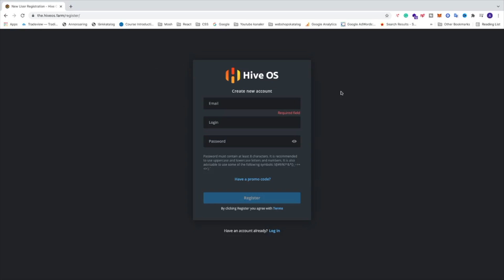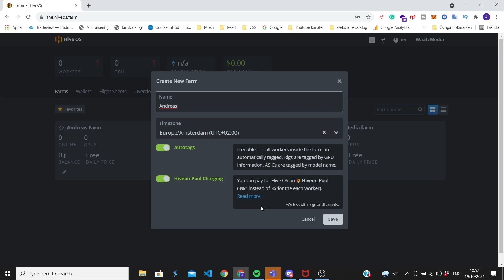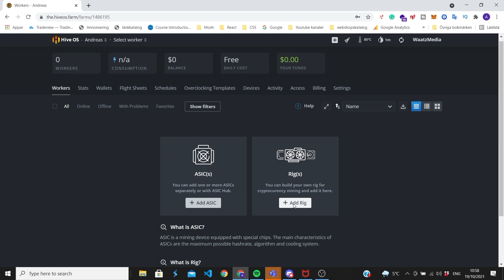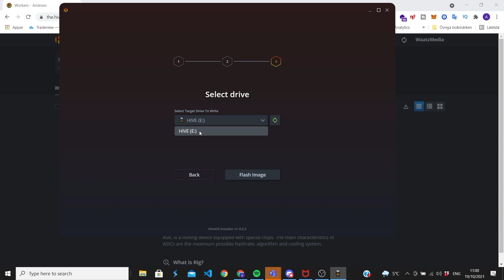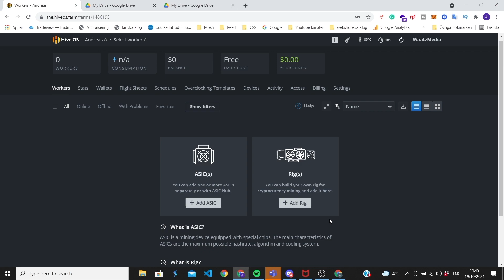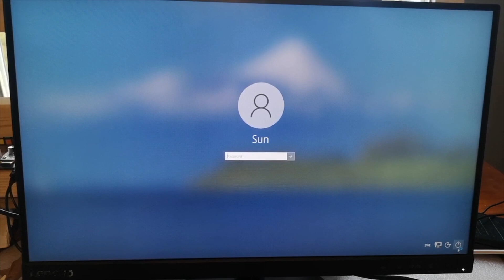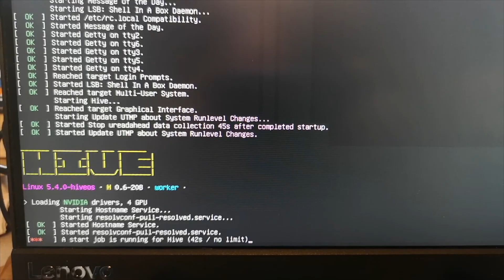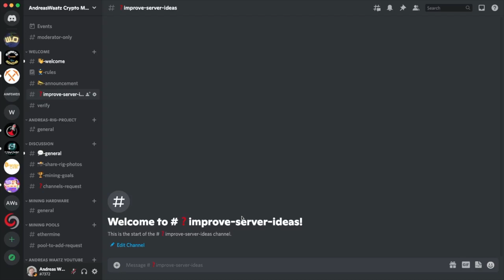How to Install HiveOS on USB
How to easily install HiveOS on a USB drive for your mining rig.

You will need at least an 8GB USB drive to be able to install HiveOS on your mining rig to start mining.

I show you step by step how to install HiveOS.

After you have created a HiveOS USB drive you will stick it into your mining rig and make sure that you boot from your USB to make it install HiveOS.